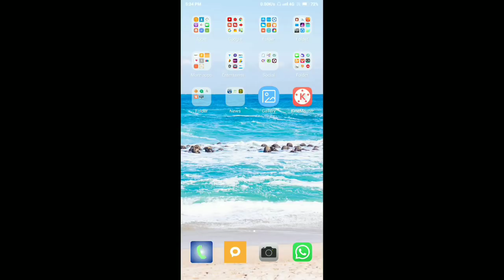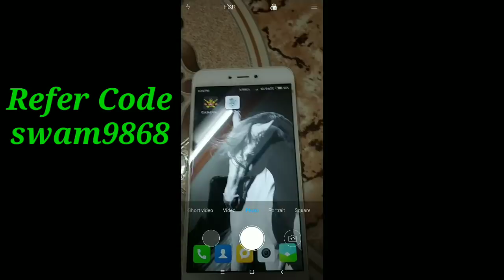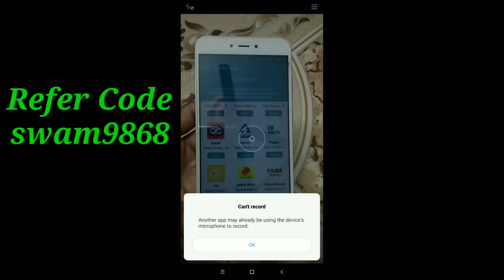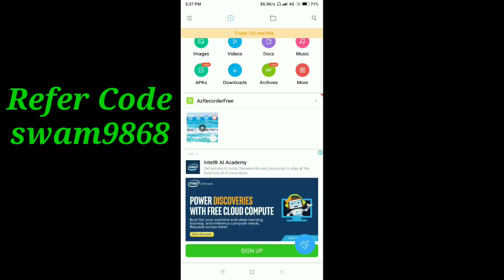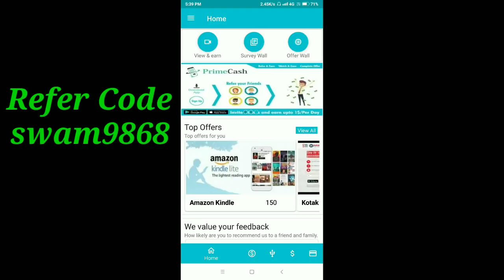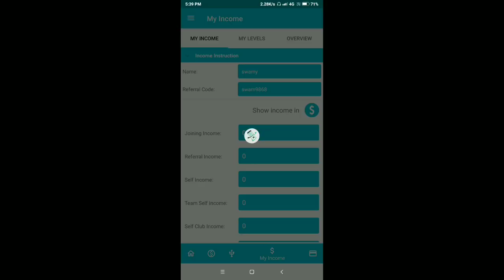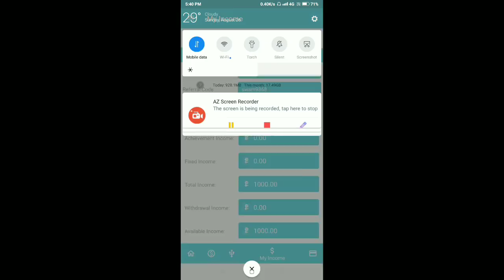How to earn free unlimited money in prime cash app explain in telugu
app link :- Download this app and earn money. Use my refer code swam9868